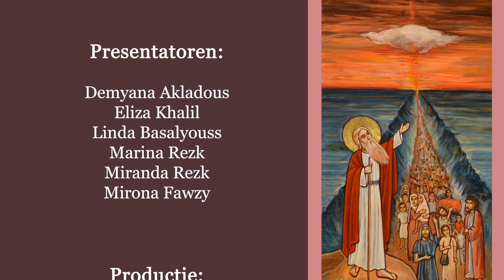De uittocht van Mozes en de Israëlieten uit Egypte - ‘Heilige van de Week’